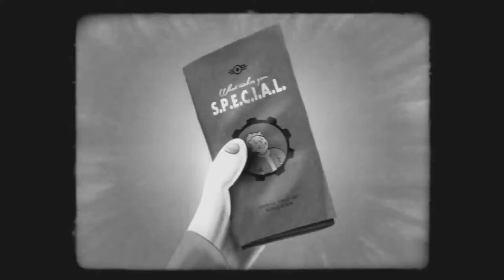8 Things Fallout: New Vegas Doesn't Tell You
Fallout New Vegas may be 15 years old but it still plays really well and has a ton of content for you to enjoy. However, if it’s your first time starting it, you may be a bit overwhelmed and you’ll probably have some questions about its older mechanics. So, we compiled all the things Fallout New Vegas doesn’t tell you so you can be fully prepared for your adventure.

0:00 Intro
0:24 There is NO Sprinting
0:48 This is an RPG
1:17 One Problem, Multiple Solutions
1:33 Level Cap
2:08 No Romance
2:35 Save a LOT
2:57 Karma Doesn't Matter
3:25 The Ending is It
3:46 More Fallout: New Vegas tips!

For more on Fallout: New Vegas, head to IGN for our full guide